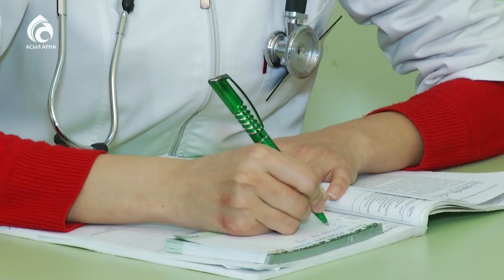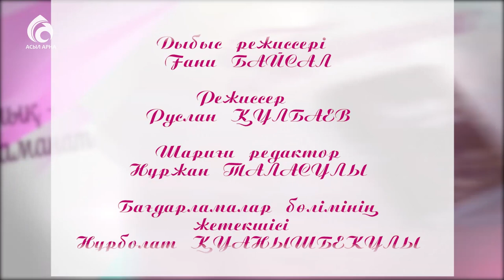Құрақ көрпе тігу \ Кестелі орамал \ Асыл арна